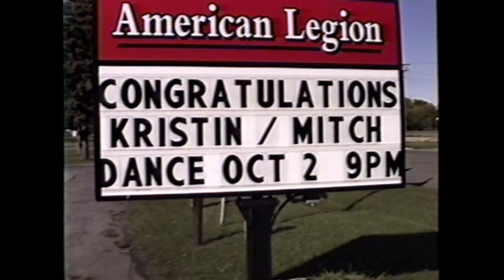Mitch & Kristin Frisch Wedding October 2, 2004